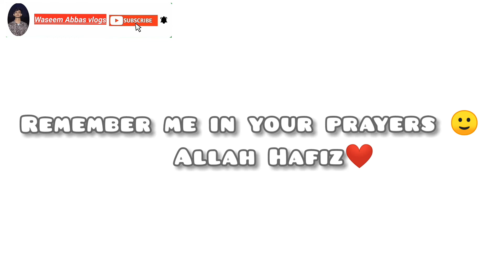Classical batting at my practice ground 🏟️|| Cricket Vlog🏏📸|| killer Bouncer to me😐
in this video i will show you my skills and talent of cricket 🏏
in this video you can watch my Classical batting practice at my home ground 🏟️
in this video you can also watch a killer Bouncer hitting to my head😐

❤️. thanks. ❤️